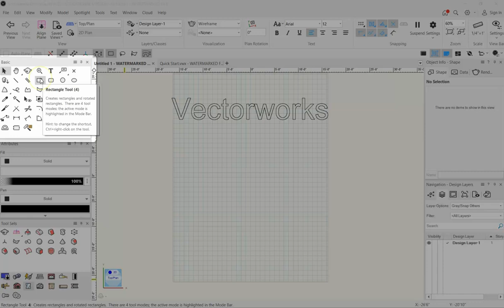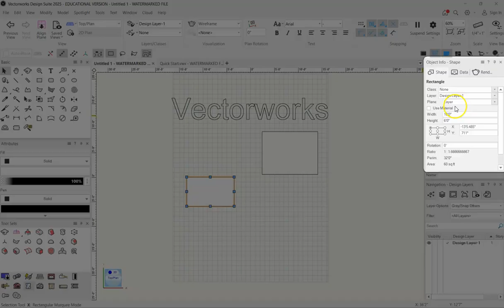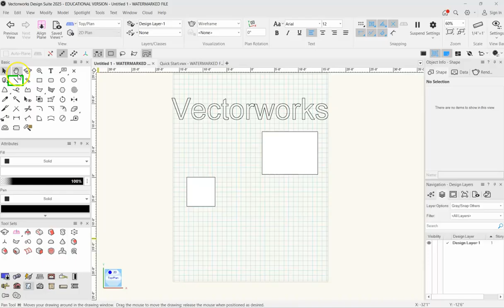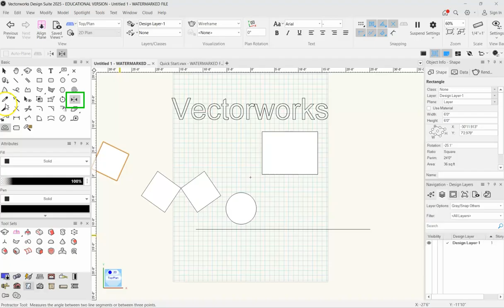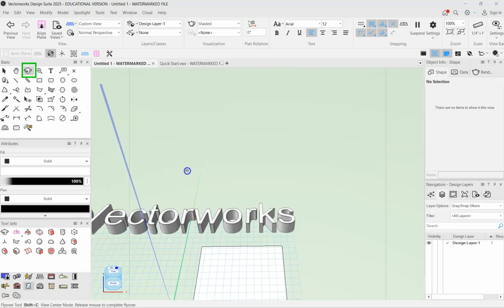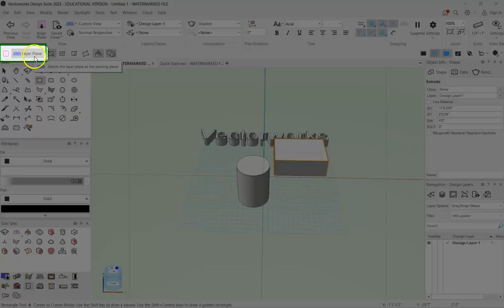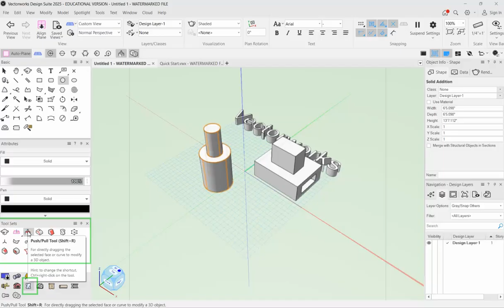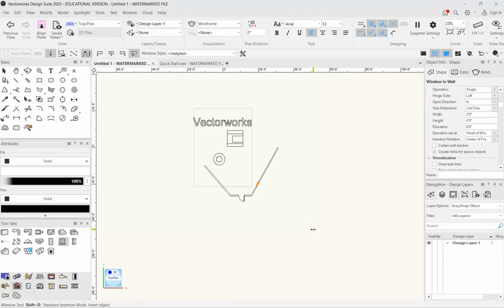0 5 Quick Start Vectorworks 2025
Learn the basics of drafting in Vectorworks  (2025)
Intended as a supplement to class THTR 3560-001, Set Design.
This tutorial series is primarily focused on introductory-level CAD skills for theatrical /scenic design students.

Quick start guide includes a very basic overview of:
How to select and move objects
Basic tool palette
Entering dimensions
Basic navigation
Views, flyover tool